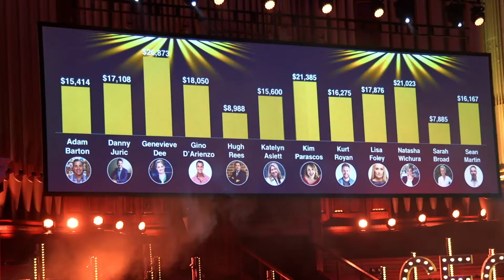Dancing CEOs 2018 Wrap Up